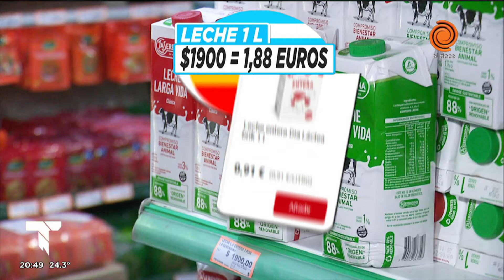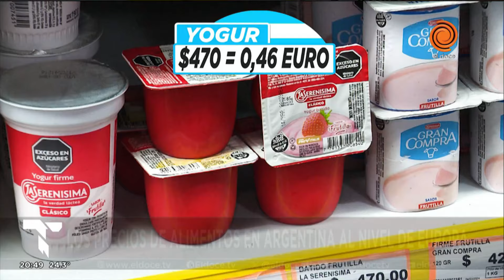Inflación: los precios de algunos alimentos en Argentina están más caros que en Europa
Un recorrido por el super y por la web permitieron demostrar que algunos alimentos en Argentina están más caro que en España. Pero a diferencia de Europa los salarios son entre 6 y 9 veces más bajos

Momento emitido en Telenoche el 7 de marzo del 2024